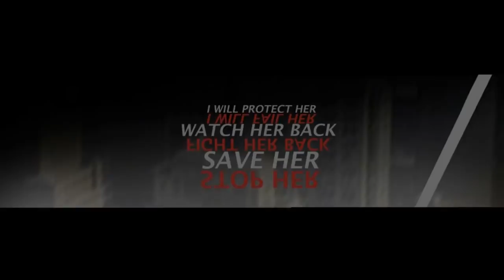BEST MHA COMIC DUBS PART 1【 My Hero Academia Comic Dub Compilation 】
► Production: Undertale Comic TV
► Feature Amazing Artists: Ducklordethan, redmomo00, birdybomb and teckmonky
Thanks to amazing artists for permitting our team with producing content from your comics!
►Video Editor: David
►Dialogue Editing: Michael Night
►SFX Editing: Trent Killjoy, Chris Thurgood
►Mix and Master: Chris Thurgood, Travis Mullenix
►Cast:
Aizawa - Jordan Backman
Midoriya/Mic/Rockman - Aaron Kim
Bakugo, Tokoyami, Iida - Trent Killjoy
Deep Dope, Yaoyorozu, Rat Woman - Maxine Itasca
Sero - Myles Pire
Uraraka/Kaede/Eri/Balls - Kya Impax
All Might/Todoroki/Grand Torino - Curtis Pen
Tail Guy - Chris Thurgood